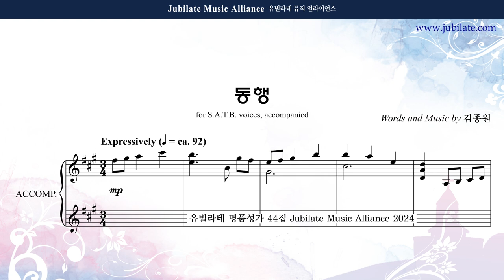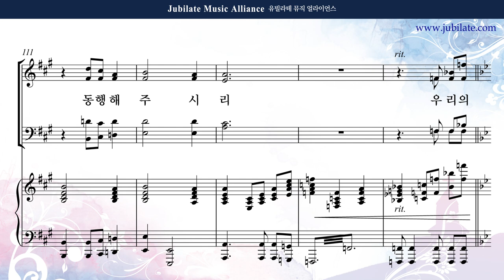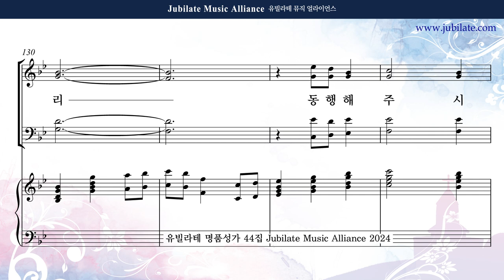[유빌라테 44집] 22. 김종원 - 동행 Tenor